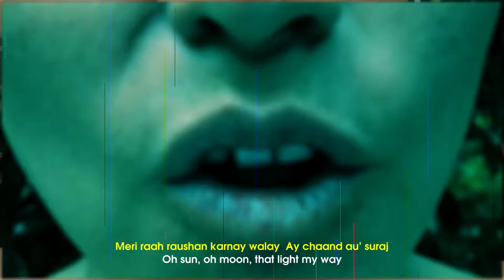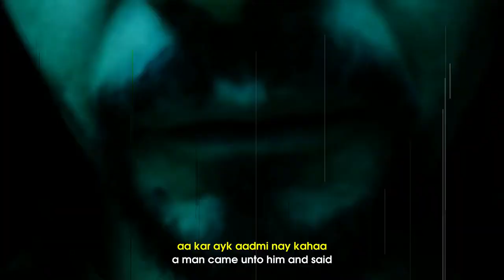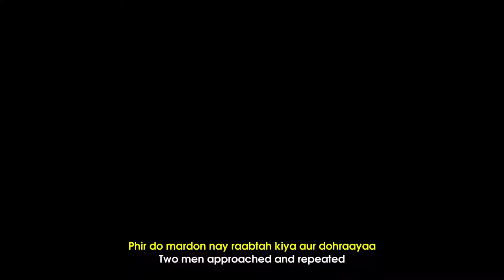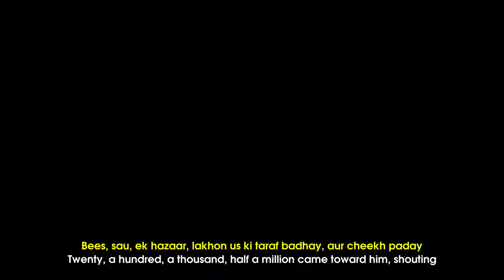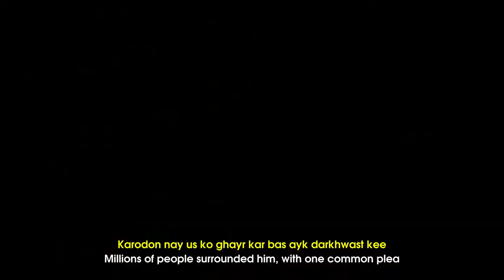Habla Bol Speak